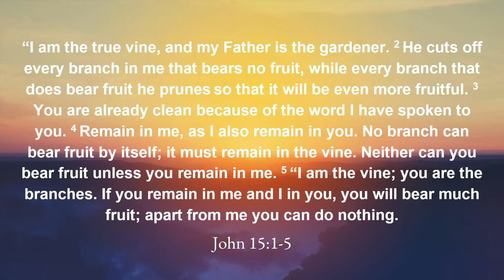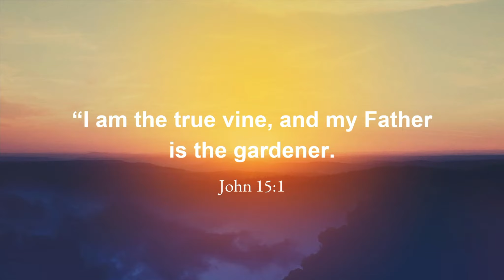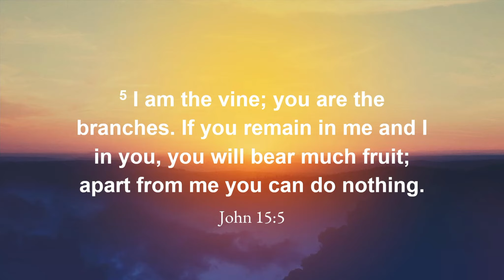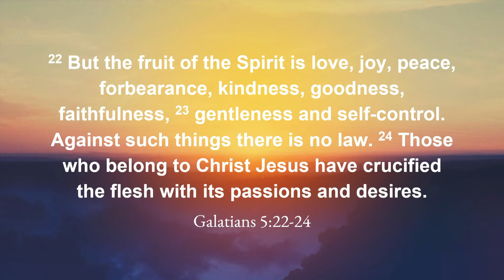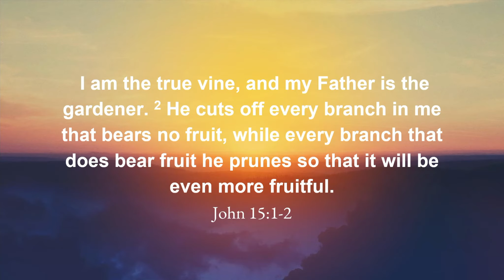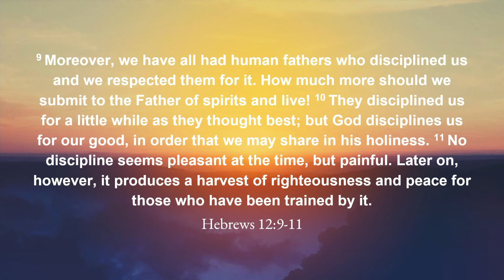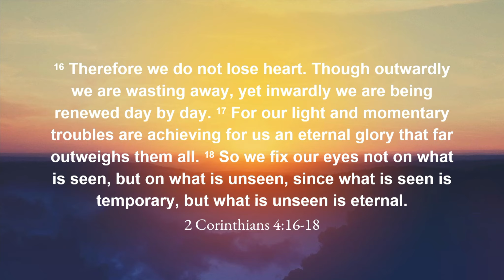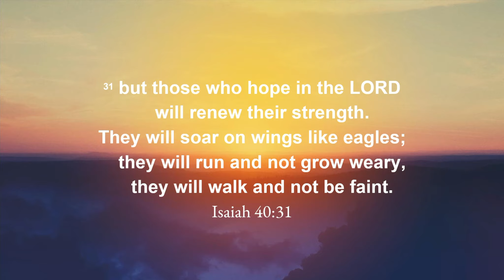"Remain" - Paul Berenguer, October 17, 2021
More than ever, our lives are constantly changing. The craziness of life never seems to settle down and we are found looking for more. More joy, more love, more life.

We keep searching only to discover that what we long for can only be found in Jesus, only found by remaining in Him.

Preacher: Paul Berenguer
Message Title: Remain
Message Text: John 15:1-5 NIV
The Vine and the Branches
15 “I am the true vine, and my Father is the gardener. 2 He cuts off every branch in me that bears no fruit, while every branch that does bear fruit he prunes[a] so that it will be even more fruitful. 3 You are already clean because of the word I have spoken to you. 4 Remain in me, as I also remain in you. No branch can bear fruit by itself; it must remain in the vine. Neither can you bear fruit unless you remain in me. 5 “I am the vine; you are the branches. If you remain in me and I in you, you will bear much fruit; apart from me you can do nothing.

Why Remain?

He is the Only Source of Life
John 15:1 NIV
15 “I am the true vine, and my Father is the gardener.,

1 John 5:12 NIV
12 Whoever has the Son has life; whoever does not have the Son of God does not have life.,

10 The thief comes only to steal and kill and destroy; I have come that they may have life, and have it to the full.

5 “I am the vine; you are the branches. If you remain in me and I in you, you will bear much fruit; apart from me you can do nothing

22 But the fruit of the Spirit is love, joy, peace, forbearance, kindness, goodness, faithfulness, 23 gentleness and self-control. Against such things there is no law. 24 Those who belong to Christ Jesus have crucified the flesh with its passions and desires.

He is Making Us Fruitful
John 15:1-2 NIV
15 “I am the true vine, and my Father is the gardener. 2 He cuts off every branch in me that bears no fruit, while every branch that does bear fruit he prunes[a] so that it will be even more fruitful.,

9 Moreover, we have all had human fathers who disciplined us and we respected them for it. How much more should we submit to the Father of spirits and live! 10 They disciplined us for a little while as they thought best; but God disciplines us for our good, in order that we may share in his holiness. 11 No discipline seems pleasant at the time, but painful. Later on, however, it produces a harvest of righteousness and peace for those who have been trained by it.,

Do Everything Without Grumbling
12 Therefore, my dear friends, as you have always obeyed—not only in my presence, but now much more in my absence—continue to work out your salvation with fear and trembling, 13 for it is God who works in you to will and to act in order to fulfill his good purpose.,

1 Thessalonians 5:23-24 NIV
23 May God himself, the God of peace, sanctify you through and through. May your whole spirit, soul and body be kept blameless at the coming of our Lord Jesus Christ. 24 The one who calls you is faithful, and he will do it.

2 Corinthians 4:16-18 NIV
16 Therefore we do not lose heart. Though outwardly we are wasting away, yet inwardly we are being renewed day by day. 17 For our light and momentary troubles are achieving for us an eternal glory that far outweighs them all. 18 So we fix our eyes not on what is seen, but on what is unseen, since what is seen is temporary, but what is unseen is eternal.

He is Faithful To Us
4 Remain in me, as I also remain in you. No branch can bear fruit by itself; it must remain in the vine. Neither can you bear fruit unless you remain in me.,

9 “As the Father has loved me, so have I loved you. Now remain in my love.,

38 For I am convinced that neither death nor life, neither angels nor demons, neither the present nor the future, nor any powers, 39 neither height nor depth, nor anything else in all creation, will be able to separate us from the love of God that is in Christ Jesus our Lord.,

89 Your word, Lord, is eternal; it stands firm in the heavens. 90 Your faithfulness continues through all generations; you established the earth, and it endures.,

31 but those who hope in the Lord will renew their strength. They will soar on wings like eagles;  they will run and not grow weary, they will walk and not be faint.

Recorded via Live Stream from CLC-Scarborough, October 17, 2021

end